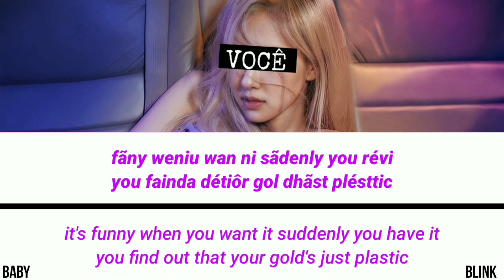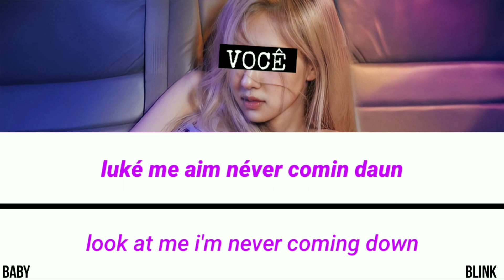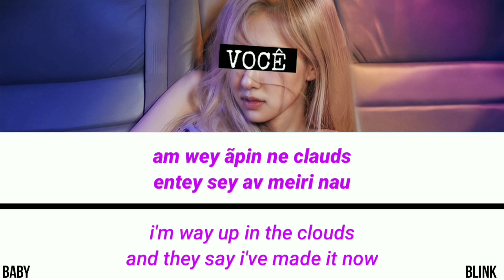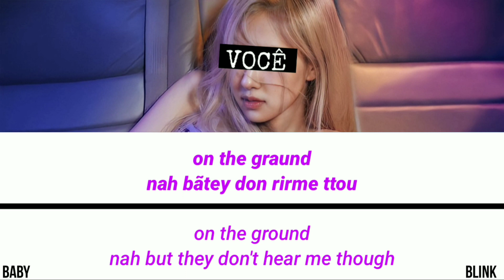[KARAOKÊ] ROSÉ - ON THE GROUND / SÓ QUE VOCÊ É A ROSÉ